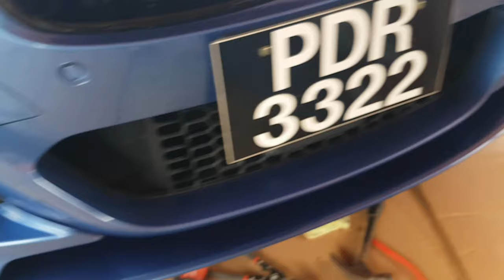BMW F30 FRONT LIP INSTALL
INSTALLING A FRONT LIP SPOILER IS THE PERFECT 1ST MOD TO ADD SOME FRONT END AGRESSION THE THE FACE OF THE BMW F30.
THE FRONT LIP LOWERS THE FRONT A FEW INCHES AND GIVES ADDED DEPTH TO THE CAR WHEN VIEWED FROM ABOVE.
IT ALSO AIDS IN THE OVERALL AERODYNAMICS OF THE CAR SMOOTHENING THE AIRFLOW UNDER THE CAR.
THIS MOD SHOULD BE DONE IN ADDITION WITH THE REAR TRUNK LIP SPOILER FOR A BALANCED AERODYNAMIC ADVANTAGE.